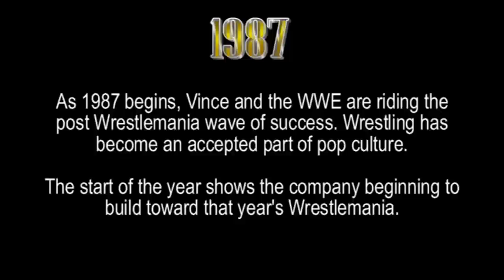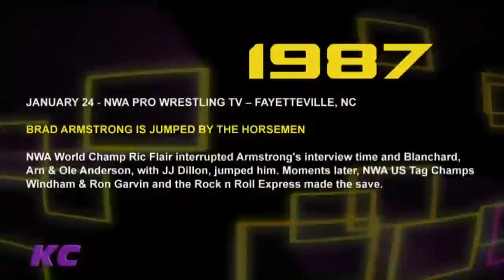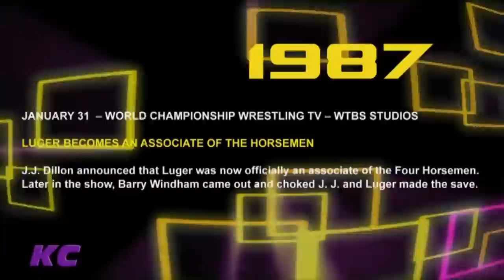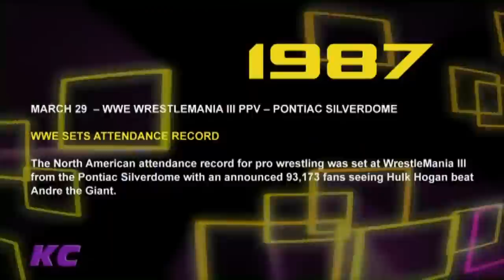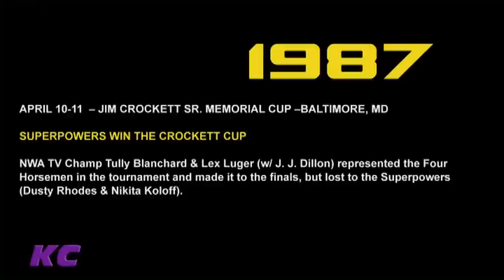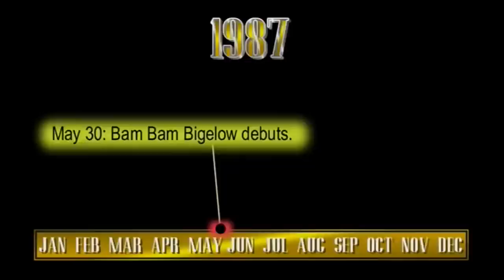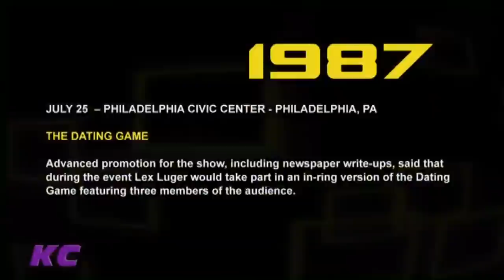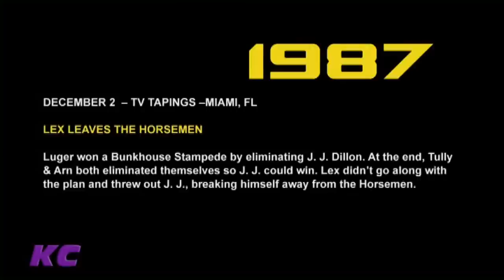TIMELINE Wrestling |1987 | Tully Blanchard (WCW) & The Honky Tonk Man (WWF)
1987 was a pivotal year in the world of professional wrestling, and two wrestlers made a huge impact: Tully Blanchard in World Championship Wrestling (WCW) and The Honky Tonk Man in the World Wrestling Federation (WWF).

In this video, Tully Blanchard and The Honky Tonk Man look back on their careers in 1987 and share their memories and thoughts on what made that year so special. Tully Blanchard discusses his time as a member of the Four Horsemen, one of the most dominant forces in WCW, and his memorable matches and storylines. The Honky Tonk Man talks about his reign as Intercontinental Champion, the longest in the history of the title at the time, and his Elvis Presley-inspired persona.

Whether you're a fan of Tully Blanchard or The Honky Tonk Man, or just interested in the history of professional wrestling, this video is a must-watch. Don't miss out on this unique opportunity to hear from two of the most iconic wrestlers of the 1980s as they reflect on their careers and the memorable year of 1987.

00:00:00 WCW 1987 INTRO
00:01:30 WWF 1987 INTRO
00:02:47 WWF January 1987
00:08:29 WCW January 3rd, 1987
00:16:46 WWF January 1987-
00:20:46 WWF January 10th, 1987
00:24:05 WWF January 15th, 1987
00:25:14 WCW January 17th, 1987
00:27:34 WWF January 19th, 1987
00:30:31 WWF January 19th, 1987-
00:34:35 WCW January 24th, 1987
00:38:38 WCW January 24th, 1987-
00:40:54 WWF January 26th, 1987
00:42:53 WWF January 26th, 1987-
00:45:08 WWF January 26th, 1987--
00:48:51 WWF January 26th, 1987---
00:51:44 WCW January 26th, 1987
00:53:43 WWF January 27th, 1987
01:04:03 WCW January 31st, 1987
01:05:04 WCW February 7th, 1987
01:06:29 WCW February 7th, 1987-
01:11:45 WCW February 14th, 1987
01:13:08 WCW February 14th, 1987-
01:15:59 WWF February 21st, 1987
01:18:33 WCW February 27th,1987
01:20:49 WCW February 28th,1987
01:23:41 WCW March 7th, 1987
 01:26:37 WWF March 10th, 1987
01:27:16 WCW March 14th, 1987
01:28:02 WCW March 15th, 1987
01:29:23 WWF March 15th, 1987
01:32:12 WWF March 21st, 1987
01:33:23 WWF March 21st, 1987-
01:35:31 WWF March 21st, 1987--
01:39:18 WCW March 28th, 1987
01:40:30 WCW March 29th, 1987
01:43:04 WWF March 29th, 1987
01:49:06 WWF March 29th, 1987-
01:49:44 WWF March 29th, 1987--
01:54:21 WWF March 29th, 1987---
01:58:22 WWF March 29th, 1987
02:10:03 WCW April 4th, 1987
02:11:05 WCW April 8th, 1987
02:16:34 WCW April 10th, 1987
02:23:58 WCW April 19th, 1987
02:25:58 WCW May 7th, 1987
02:27:43 WCW May 6th, 1987
02:29:44 WCW May 20th, 1987
02:31:26 WWF May 20th, 1987
02:35:35 WCW May 23rd, 1987
02:39:01 WCW May 23rd, 1987
02:40:55 WCW May 23rd, 1987-
02:42:57 WCW May 29th, 1987
02:46:35 WWF June 2nd, 1987
02:49:39 WCW June 6th, 1987
02:52:23 WWF June 7th, 1987
02:54:29 WWF June 17th, 1987
02:55:28 WWF June 23rd, 1987
02:57:56 WCW June 26th, 1987
02:59:46 WCW July 1st, 1987
03:01:47 WWF July 3rd, 1987
03:03:09 WCW July 4th, 1987
03:04:09 WCW July 4th, 1987-
03:04:53 WCW July 4th, 1987-
03:08:10 WCW July 11th, 1987
03:10:03 WWF July 15th, 1987
03:11:02 WWF July --th, 1987
03:11:56 WCW July 18th, 1987
03:17:23 WCW July 25th, 1987
03:18:38 WCW July 25th, 1987-
03:22:30 WCW August 22nd, 1987
03:25:13 WCW August 22nd, 1987-
03:26:49 WWF August 28th, 1987
03:28:50 WCW August 29th, 1987
03:31:55 WCW September 5th, 1987a
03:34:38 WCW September 13th, 1987
03:36:00 WWF September 21st, 1987
03:38:52 WWF September 23rd, 1987
03:39:52 WCW September 25th, 1987
03:42:23 WWF October 4th, 1987
03:43:29 WCW October 10th, 1987
03:48:42 WCW October 17th, 1987
03:50:23 WCW November 25th, 1987
03:51:31 WCW November 25th, 1987-
03:52:50 WWF November 26th, 1987
03:54:27 WCW November 26th, 1987
03:55:03 WCW December 2nd, 1987
03:55:48 WCW December 5th, 1987
03:57:14 WCW December 13th, 1987
04:00:10 WWF December 16th, 1987